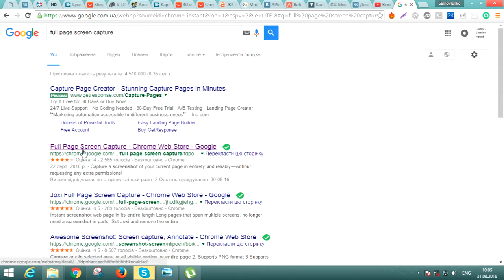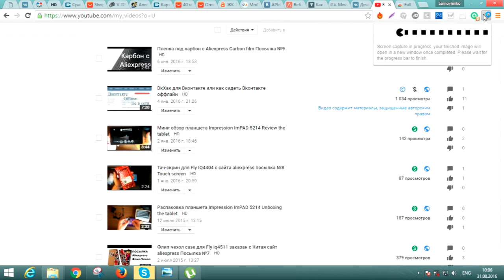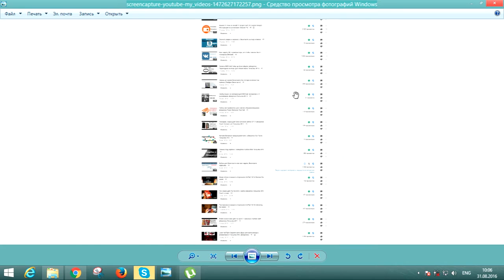Как сделать длинный скриншот. How to make long screenshot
В этом видео я расскажу как сделать длинный скриншот. How to make long screenshot